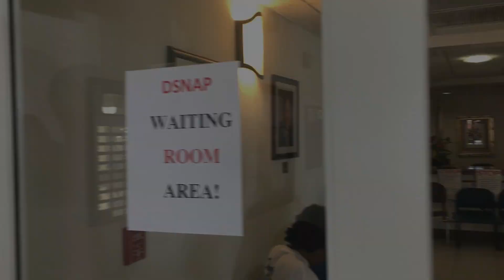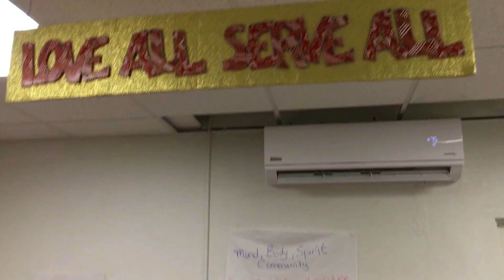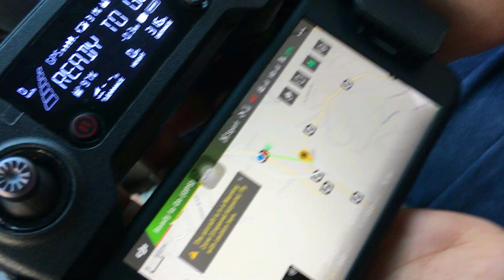I CRASHED MY DRONE!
Two months after Hurricane Irma hit St. Thomas we are doing much better. I want to say thank you to all the teams working together to get the community back to a completely normal life. Thanks to all who gave to the recovery efforts in the Virgin Islands. Also, I crashed my drone!